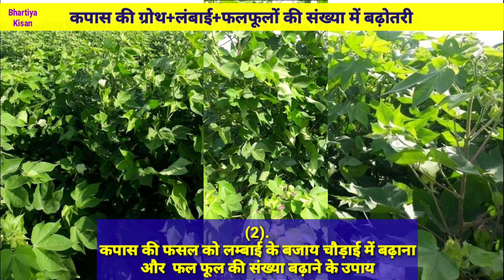कपास में जबरदस्त ग्रोथ व फल फूलों की बहार | Kapas ki kheti | Cotton growth tonic | Kapus lagwad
કપાસી ની દવા, કપાસની ખેતી, કપાસની ખેતી કઈ રીતે કરવી, કપાસ ની દવા, કપાસ માટે ની દવા, પગની કપાસી ની દવા, કપાસમાં છાંટવાની દવા કપાસમાં લાલ પથ્થર રોગ થાય છે અને અવરોધ કરે છે કપાસની ખેતી પદ્ધતિ
बिटी कपास की खेती कैसे करे कपाशी तणनाशक फवारणी कशी करावी कापूस तणनाशक औषध नावे कपास में खरपतवार नाशक दवा बीटी कपास का बीज कौनसा अच्छा है कपास की उन्नत खेती कैसे करें चमत्कार कपास की दवा कापूस फवारणी औषध कापूस लागवड माहिती कपास में सफेद मक्खी की दवा कापूस वाठीषाठी औषध कपास की खेती के बारे में जानकारी कपास की उन्नत किस्में कपास की बुवाई कैसे करें कपास की खेती कैसे की जाती है